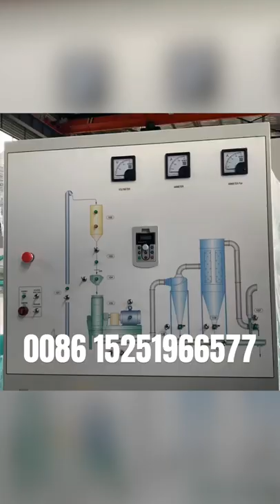Hammer mill Grinding machine hammer grinding mill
Hammer mill for grinding various grains, rice bran, rice  husk, soybeans, corn cob...
Capacity:1-25th
Power: 22-220kw
Bearing: SKF
Motor: Wannan or KongTe，Siemens...